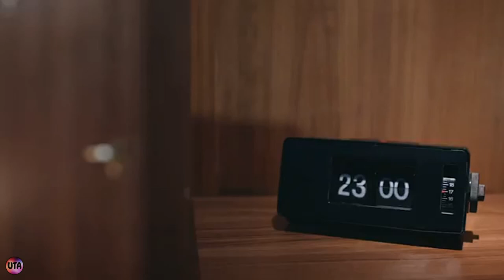Украинская реклама Schweppes, хлопчики шукають пригоди деінде, 2018